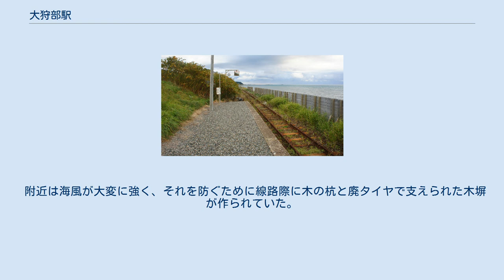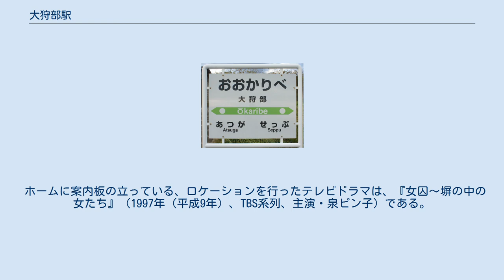大狩部駅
大狩部駅（おおかりべえき）は、北海道（日高振興局）新冠郡新冠町字大狩部にあった、北海道旅客鉄道（JR北海道）日高本線の駅である。
電報略号はオリ。
 1978年の大狩部駅と周囲約500m範囲。
右下が静内方面。
国土交通省 国土画像情報（カラー空中写真）を基に作成 所在地名より命名された。
地名はアイヌ語に由来するが、山田秀三の見解では「語義ははっきりしない」としつつ、「オカリペ（o-kari-pe）」（川尻・曲がっている・もの〔川〕）に由来するのではないか、と推察しており、国鉄北海道総局による『北海道駅名の起源』でも同様の説を掲載している。
 単式ホーム1面1線を有した地上駅だった。
ホームは線路の北東側（様似方面に向かって左手側）に存在した。
 静内駅が管理していた開業時からの無人駅で駅舎は無いが、ホームから少し離れた位置に待合所を有していた。
コンクリートブロックを積み重ねただけの、扉及び窓の無い、人は数人しか入れない建物であった。
トイレは工事現場用の仮設便所となっていた。
ホームは海のすぐそばにあり、崖の中腹に張り付いた様な形状となっていた。
有効長は30mだった。
駅名標の隣にテレビドラマのロケ現場であったことを記載した案内板が立っていた。
 駅へのアクセスは、2017年（平成29年）8月現在、国道から直接入ることもできるが細く危険である。
苫小牧方面からの場合、下り坂の終わる地点にある路地を左折、国道直下を通る歩行者用トンネルを通るのが望ましい。
 附近は海風が大変に強く、それを防ぐために線路際に木の杭と廃タイヤで支えられた木塀が作られていた。
 1日乗降人員は以下のとおりである。
 また、JR北海道によると、各調査日における乗車人員および乗降人員平均は以下のとおりである。
 海岸線の丘陵地帯の高台に位置し、ホームからは太平洋沿岸が望める。
線路の路盤は侵食されやすく、落石なども発生する。
 2018年（平成30年）11月の時点で、大狩部駅の所在地から離れた集落の付近に、列車代行バスの乗降場所「大狩部高台」が設けられている。
なお、2020年（令和2年）現在、JR北海道のホームページにこの乗降場所についての記載はなく、ホームページに掲載されている時刻表にも、この乗降場所の記載はない。
 ホームに案内板の立っている、ロケーションを行ったテレビドラマは、『女囚～塀の中の女たち』（1997年（平成9年）、TBS系列、主演・泉ピン子）である。